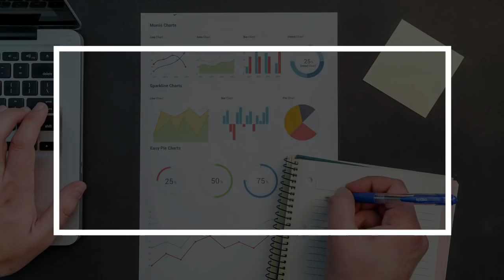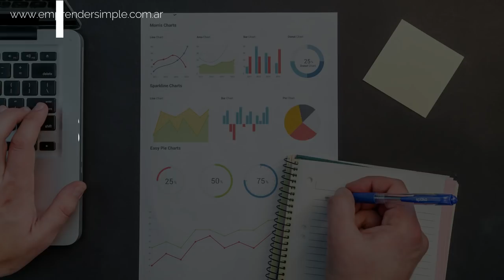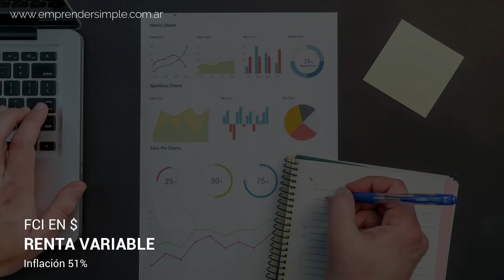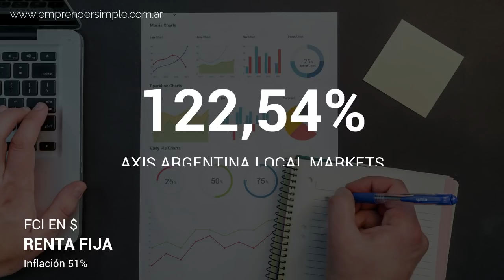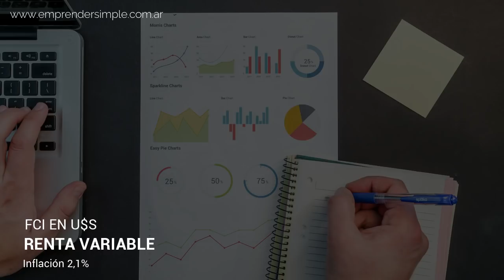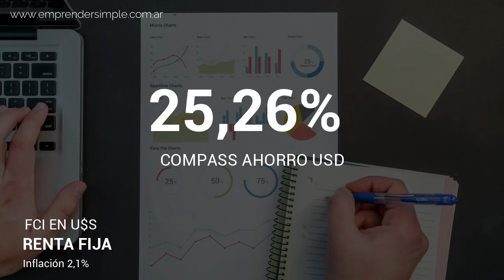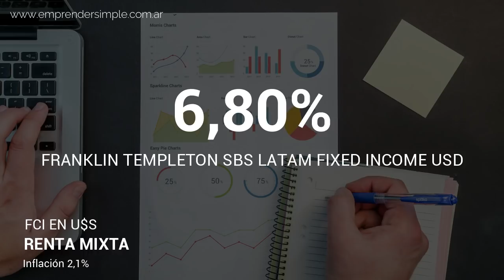LOS 6 MEJORES FONDOS COMUNES DE INVERSIÓN 🏆 | Emprender Simple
Toda la información tienes fines específicamente educativos e informativos.

Una plataforma 100% ARGENTINA donde vas a encontrar información sobre:
+Educación Financiera
+Libertad Financiera
+Finanzas Personales
+Inversiones Bursátiles
+Ingresos Pasivos
+Emprendimientos
+ Ecomerce
+Marketing Digital

🔥 ¿Querés capacitarte pero no tenes tiempo? Cursos 100% online!

¡Participá en la COMUNIDAD EMPRENDEDORA MÁS GRANDE DE ARGENTINA!